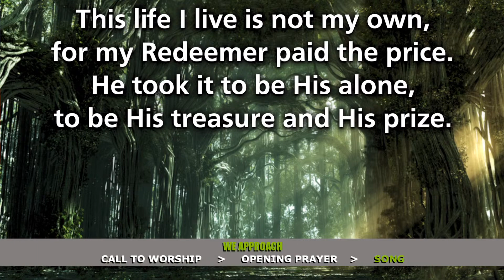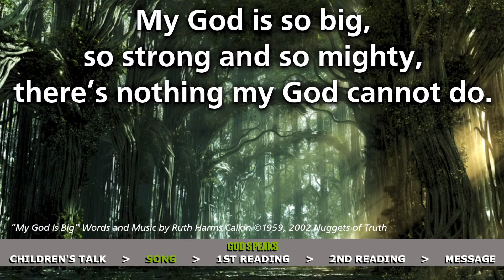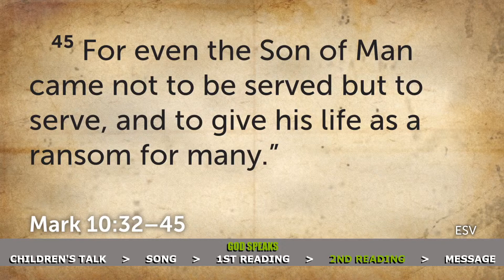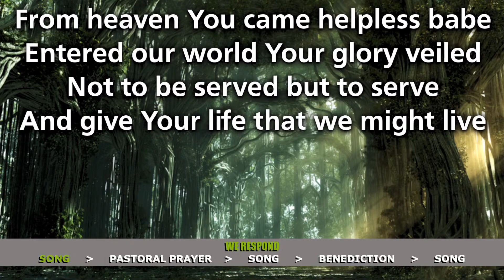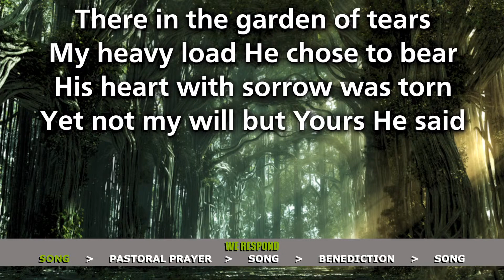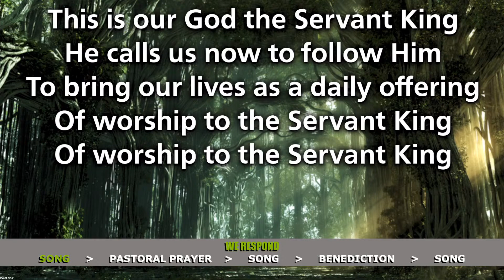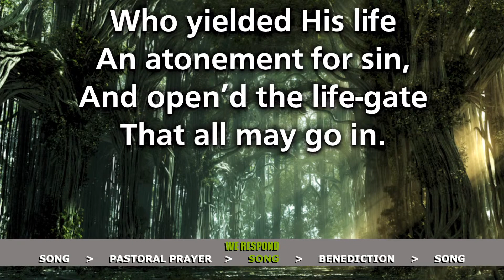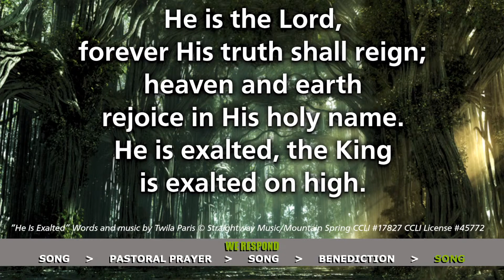2021.08.22 - Who Deacons MUST REFLECT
Readings:
          Philippians 3:2-11
          Mark 10:32-45